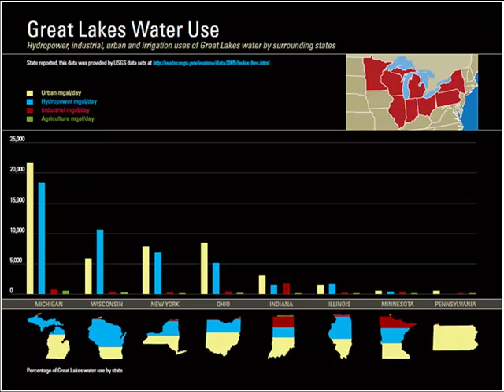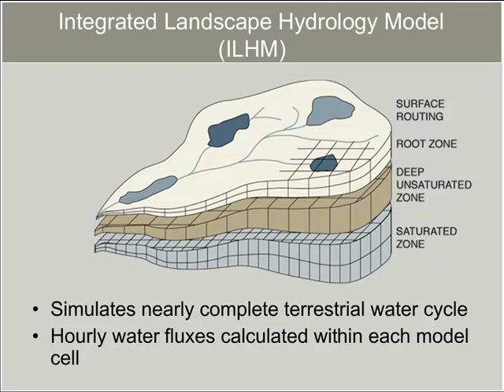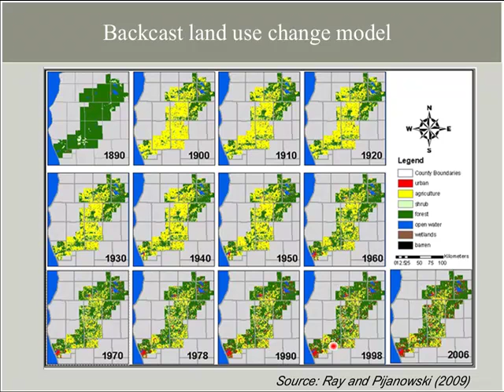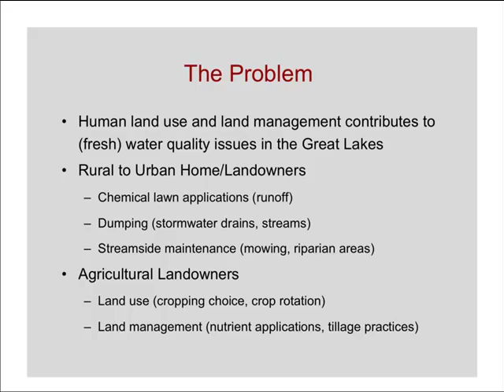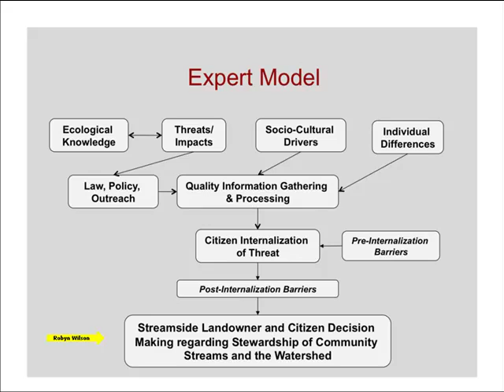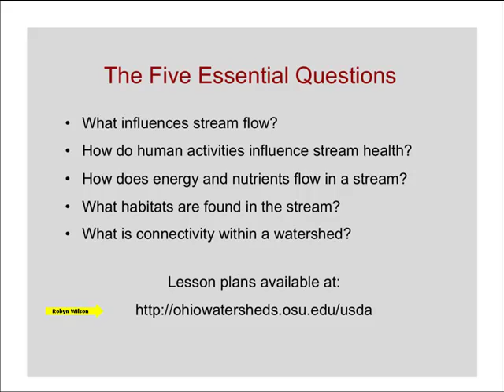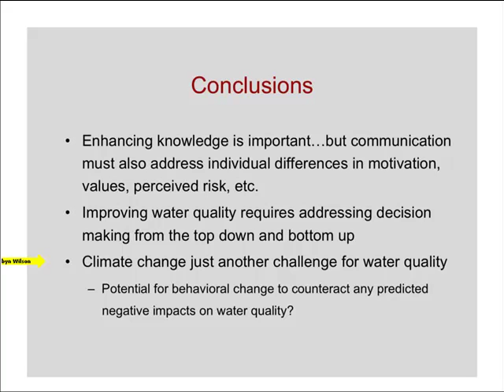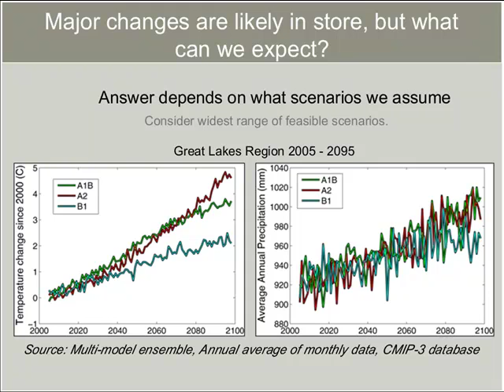Climate Webinar: Water Quality in the Great Lakes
This webinar includes the following:

Potential changes in water quality caused by a changing climate
Possible land use changes resulting from human reactions to climate change
Decision making and reasonable reactions to today's decisions when their effects won't be felt for decades
Planning for climate change when forecasts are uncertain
Citizens' beliefs about water quality
Perceived risks to people caused by water quality and stewardship

Dr. Anthony D. Kendall
Dr. Robyn S. Wilson